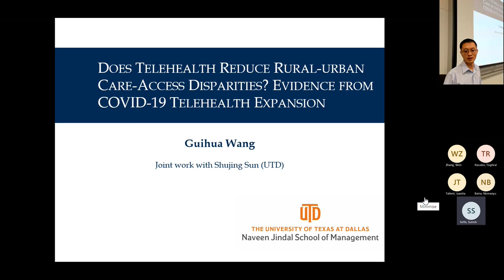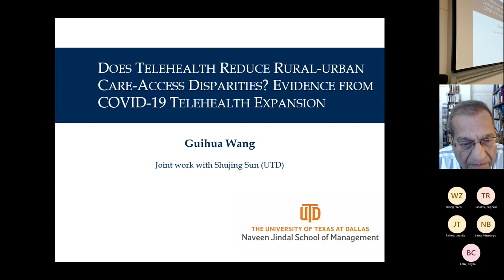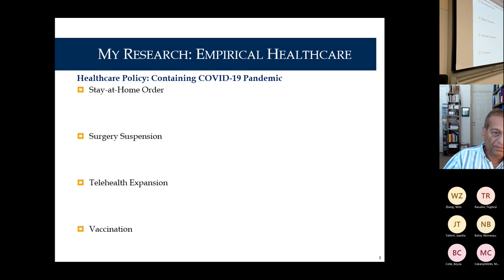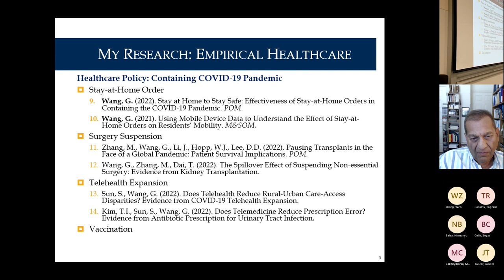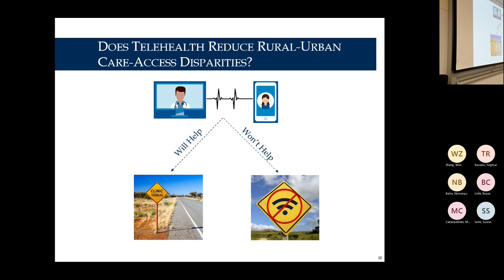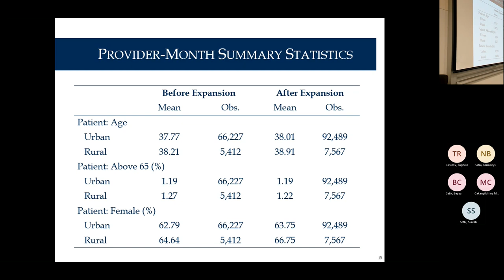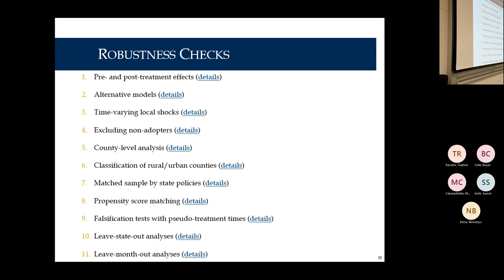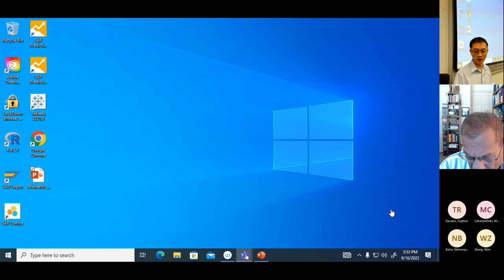OM Seminar - Prof Guihua WANG - September 16, 2022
Presentation of the 2022‐2023 Operations Management Seminar Series
featuring: Dr. Guihua Wang.  "Does Telehealth Reduce Rural-Urban Care-Access Disparities? Evidence from COVID-19 Telehealth Expansion"